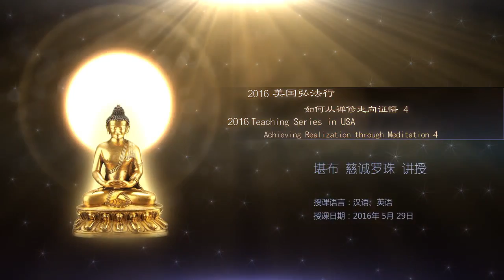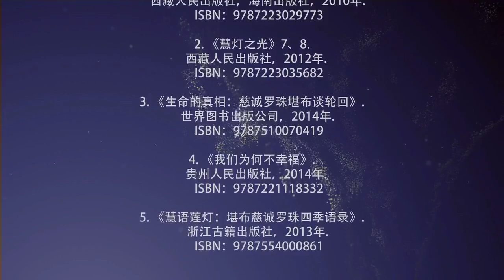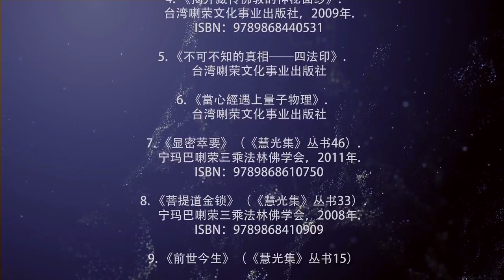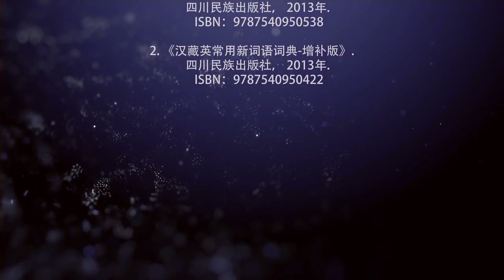2016 Achieving Realization through Meditation 4如何从禅修走向证悟4 by Khenchen Tsultrim Lodro Rinpoche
2016美国弘法行 Achieving Realization through Meditation 4如何从禅修走向证悟4  堪钦慈诚罗珠仁波切
2016 Teaching Series in USA Achieving Realization through Meditation 4 by Khenchen Tsultrim Lodro Rinpoche